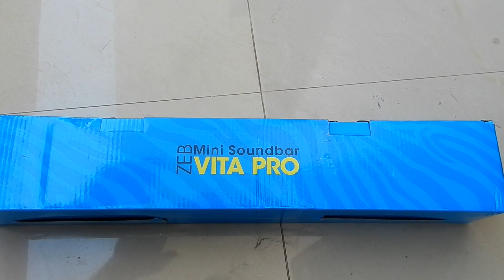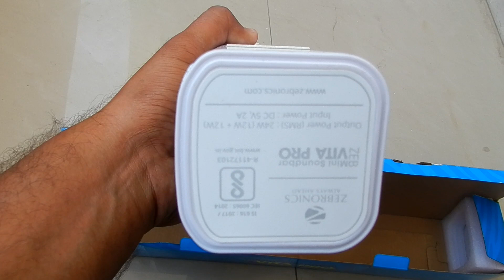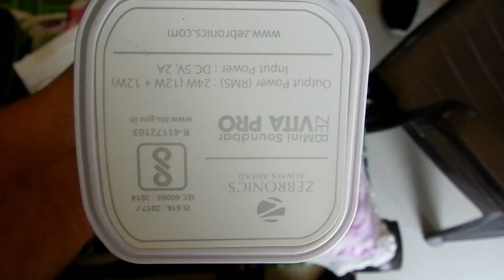Smart tv | Android tv | best tv | goggle tv | best quality led tv | best tv in India